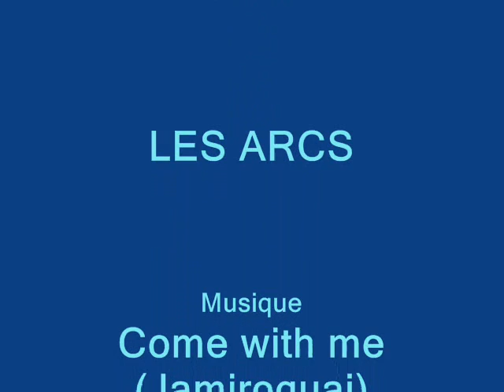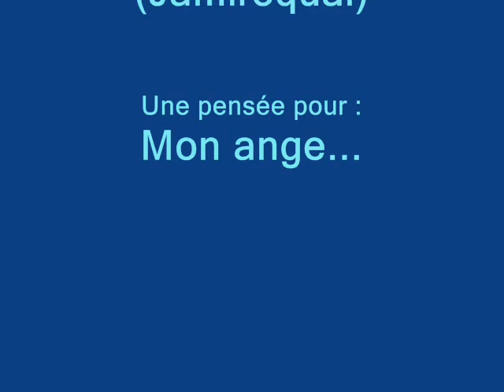Come with me...wmv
Joli petit vol avec une bonne musique pour faire enragé les potes... Une pensée particulière pour Christophe, qui s'est tué en Speed Riding deux jours avant cette vidéo. Bon vol le Kiné...
Un grand salut à ma famille du speed riding: Arnaud et Arnaud, Jérôme, Philippe, John, Mathieu, Adrien, Thomas, Christèle, etc...